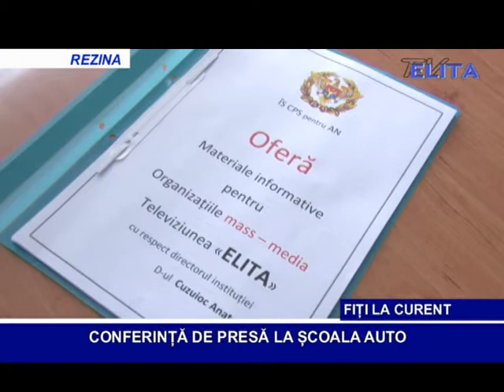Conferinta de presa la scoala auto